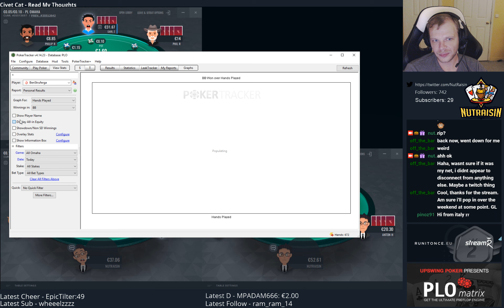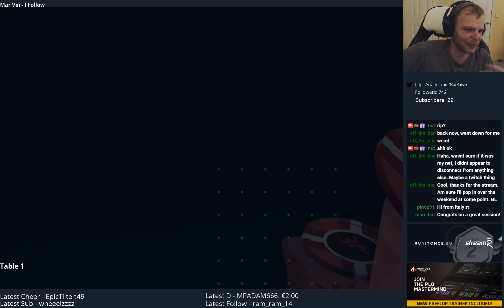PLO 20 on RIO and MPN - June 28 #3